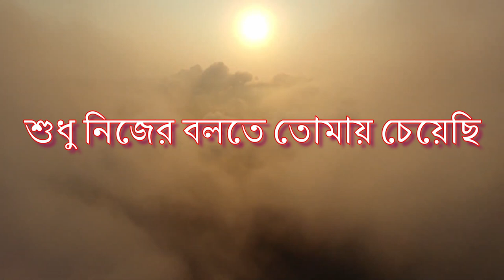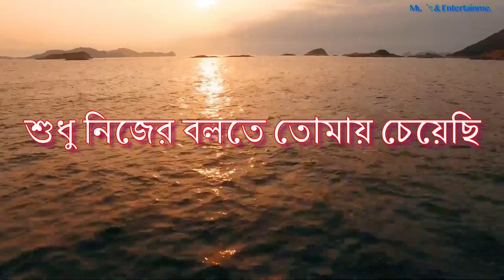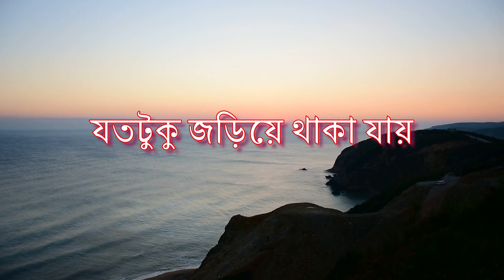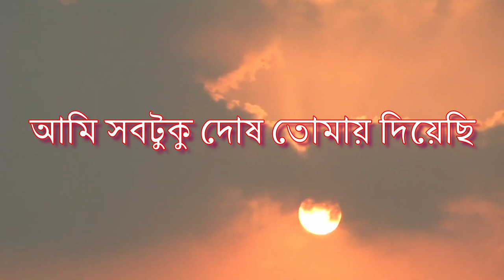Tumi Jantei Paro Naa Karaoke | তুমি জানতেই পারো না | Chini 2